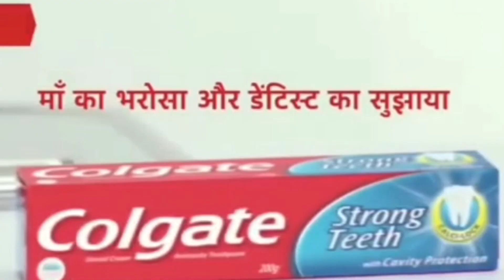HOLI PRANK ON JISU BHAI AND CUTE GIRLS 😍 | THIS IS DIBYENDU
prank on team members
prank on stranger girls
holi festival fun
holi fun video
holi with strangers
holi with jisu bhai
holi with girls
prank on india
holi utsav